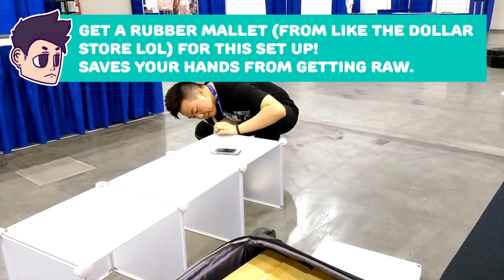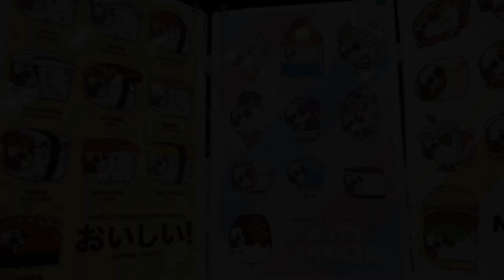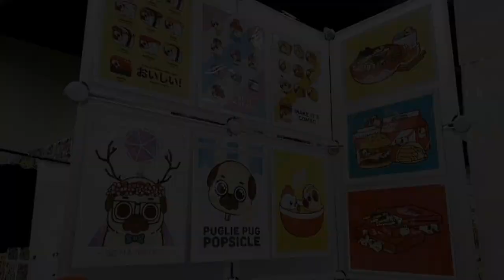Puglie Pug Convention Set Up 2017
Current convention set up :3
Your display is an extension of you and your brand, like the cherry on top of the work you're selling! Put a little extra effort in how you display your stuff, and it can go a long way!

IKEA Tjena Box

Cheers!